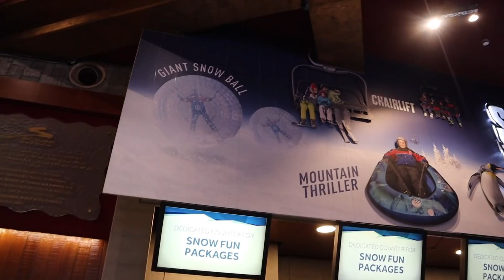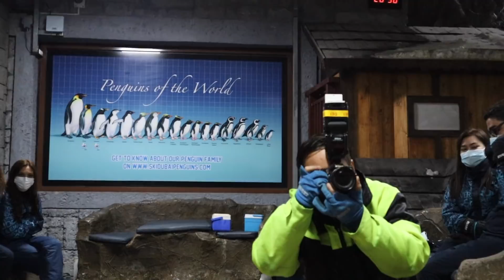ONCE IN A LIFE TIME EXPERIENCE *PENGUINS IN DUBAI*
♡ Become Friends with US ♡

SNAPCHAT ‣ MsAaliyahjay